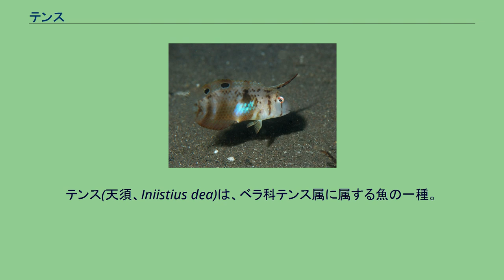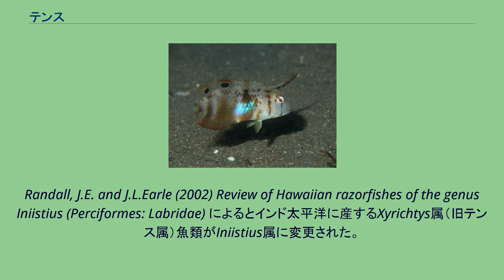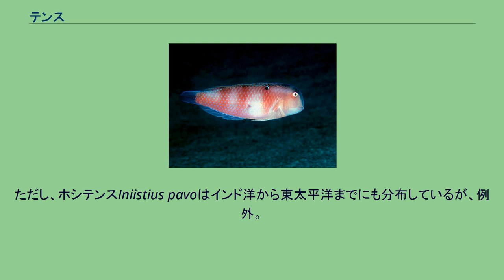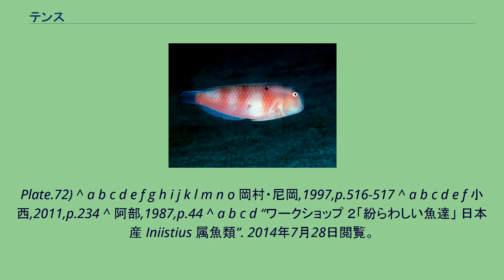テンス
テンス(天須、Iniistius dea)は、ベラ科テンス属に属する魚の一種。
背鰭の前2棘が長いことが特徴である。
別名はテンスダイなど（下記参照）。
太平洋西部からインド洋東部（東インド諸島）の温暖な地域に分布。
日本近海では、南日本、特に太平洋側では東京湾以南、日本海側では島根県以南、東シナ海に分布。
テンスの背鰭。
4棘11-13軟条である。
全長約35-40cm）。
体はとても高く側扁で、鱗は大きい。
背鰭と臀鰭基底に鱗鞘（英: scale sheath、鰭の外面を覆う鱗の集合体。）はない。
頭部背縁は隆起線をなす。
口角から前鰓蓋にかけて細く狭い溝がある。
両顎歯は1列に並び、先端に2対の犬歯がある。
前鰓蓋骨縁に鋸歯はない。
眼の下に1-2列の小さな鱗がある。
背鰭は4棘11-13軟条、臀鰭は3棘11-13軟条。
背鰭の1-2棘が長く、背鰭第2-3棘条間は離れるが、低い鰭膜で連続する。
（同属のホシテンスは第2-3棘条間が鰭膜でつながっておらず、完全に分離する。）背鰭の起部は眼の後縁上方にある。
体色は赤褐色-紫紅色。
雌の体色は雄より鮮やかである。
体側に不明瞭な3条または幅広い4条の濃赤色横帯が走る。
胸鰭上方の体側に通常1個の青黒色斑がある。
但しこの眼状斑は個体差があり、斑がないものや、複数あるものもいる。
幼魚の体色は淡褐色もしくは黒褐色であり、背鰭の棘がさらに長く、先端に旗のような鰭膜がつく。
水深30m以上のやや深い砂泥底に生息する。
砂底で底生動物などを食べる。
夜、休息するときや危急時は砂中に潜る。
アマダイ（串本）、イソジイラ、エビスダイ、エベスダイ（白崎）、センキュウ（直江津）、テス（関西・四国）、テニスダイ（三崎）、テンスダイ、ニゴイラ（田辺）、ノギス、ヒゴイラ、ベロ、モクズ（富山県四方）、モハミ（鹿児島）など多数ある。
食用となり、味は良いとされる。
数は多くないが、南日本では総菜魚として食されている。
煮付けや唐揚げにて食すと美味とされる。
従来はXyrichtys属とされていた。
Randall, J.E. and J.L.Earle (2002) Review of Hawaiian razorfishes of the genus Iniistius (Perciformes: Labridae) によるとインド太平洋に産するXyrichtys属（旧テンス属）魚類がIniistius属に変更された。
大西洋あるいは東太平洋に分布するXyrichtys属ベラ類は従来のままXyrichtys属とされた。
ただし、ホシテンスIniistius pavoはインド洋から東太平洋までにも分布しているが、例外。
同属の近縁種ホシテンスの幼魚。
テンス属の一種。
軟条部に眼状斑が2個あるためホシテンスの若魚である可能性が高い。
第1-2棘が長い。
テンス属Iniistius（参考にした出典にはXyrichtysとして記載）の魚は日本で10種を産する。
体高が著しく高く、側扁する、背鰭第1,2棘は柔軟で3棘と離れるなどの特徴を持っている。
日本産テンス属は以下の通りである。
学名順。
^ a b c d e f g h i j k l m n o p q r s t u v w x y z aa 阿部,1987,p.731(No.2924) ^ a b c d e f g h i j k l m 木村,2000,p183 ^ a b c d e f g h i j k l m n o p q 蒲原・岡村,1985,p.73(No.359,
Plate.72) ^ a b c d e f g h i j k l m n o 岡村・尼岡,1997,p.516-517 ^ a b c d e f 小西,2011,p.234 ^ 阿部,1987,p.44 ^ a b c d “ワークショップ ２「紛らわしい魚達」 日本産 Iniistius 属魚類”. 2014年7月28日閲覧。